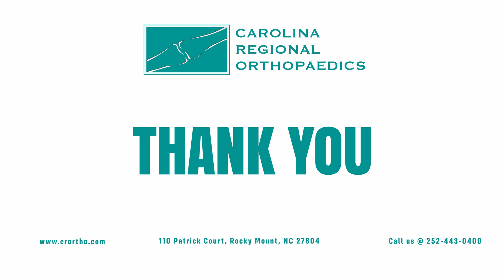What are the main causes of pain in knees and hips?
Dr. Kemker joined Carolina Regional Orthopedics in August of 2020. He specializes in Orthopaedic Surgery and Adult Reconstruction. He attended Indiana University with a major in Biology and a minor in Chemistry and Psychology. He did his residency at Michigan State University and recently completed his Adult Reconstruction Fellowship at Virginia Commonwealth University.

Dr. Kemker takes pride in returning his patients back to their normal activities, such as sports, working in their gardens, workshops, and regaining their independence from their hip and knee pain. Through Dr. Kemker's training and fellowship he has become focused on the treatment of advanced reconstruction problems, such as fracture repair, infections and wound care, and the failure of hip and knee replacements. His goal is keeping expert care close to home.